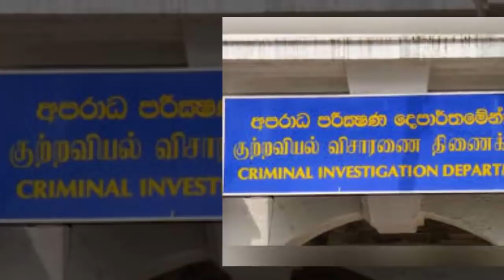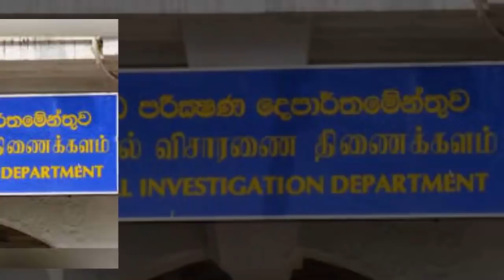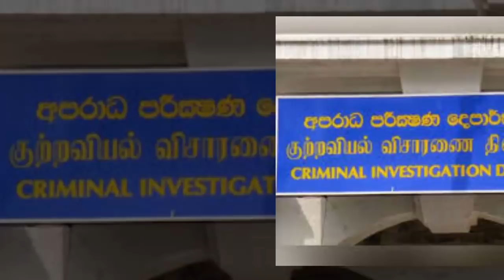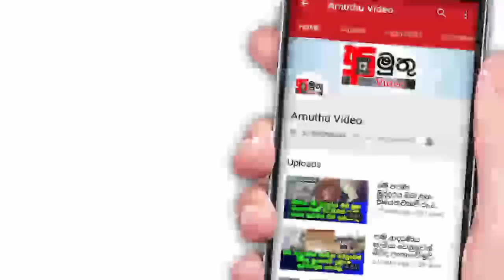මධුෂ්ගේ බිරිඳ ඩුබායි සිට පැමිණේ.... මෙතෙක් කල් කල හැමදේම හෙළි කරයි.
පසුගිය කාලයේ බොහෝ කතා බහට ලක් වූ චරිතයක් තමා මාකදුරේ මධූෂ් කියන්නේ..ඉතින් අද අමුතු වීඩියෝ අප ඔබ වෙත ගෙන එන්නේ මාකදුරේ මධූෂ් පිළිබඳව ඔහුගේ බිරිඳ මෙතෙක්  කල  හැම දේම හෙළි කරපු විශේෂ වීඩියෝවකි..